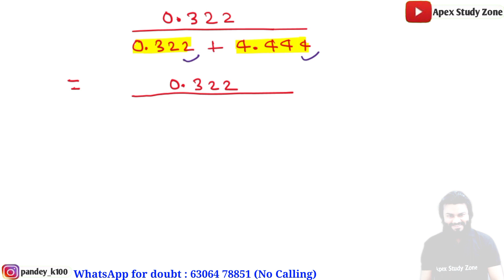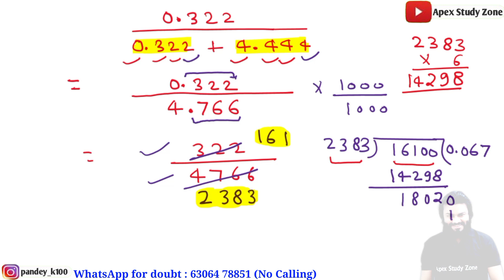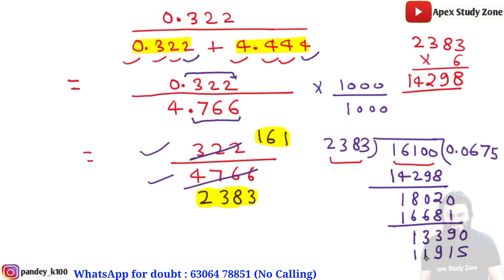physics calculation tricks for neet - basic maths for neet physics & chemistry calculation (part 32)